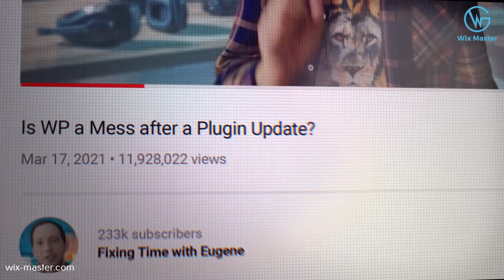לצפות כל היום במדריכים לתיקון האתר שלך מגיע לך יותר - Fly Guy ( פליי גיא )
האם אתם מבלים כל היום בצפייה במדריכי הסבר ותיקון אתרים?